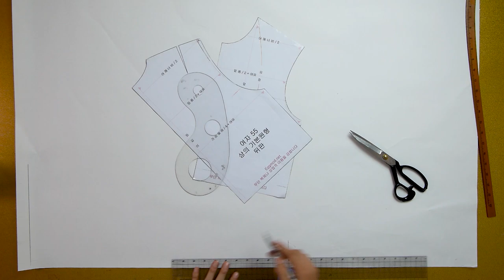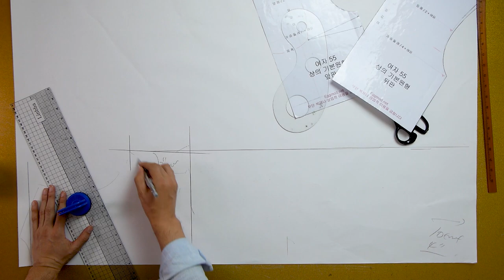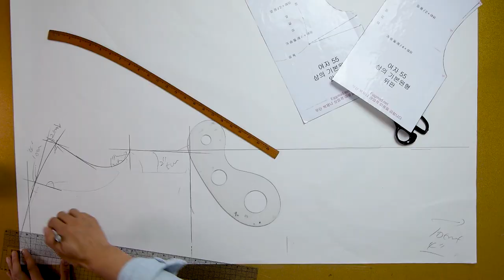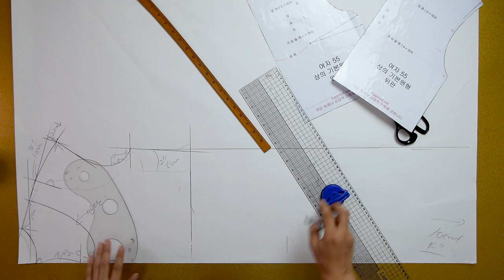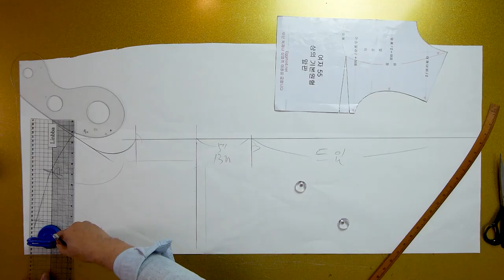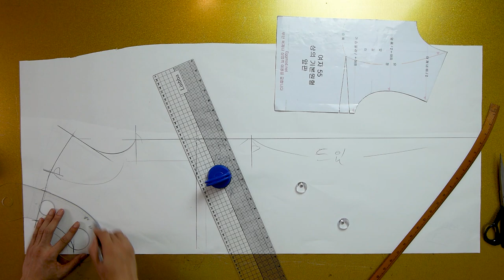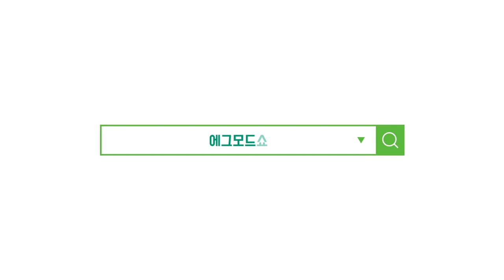[옷만들기의정석 93화 _ ★★이번주 무료패턴 ★★네츄럴 레이어드 민소매 원피스. ]